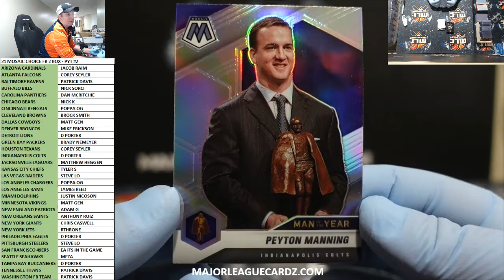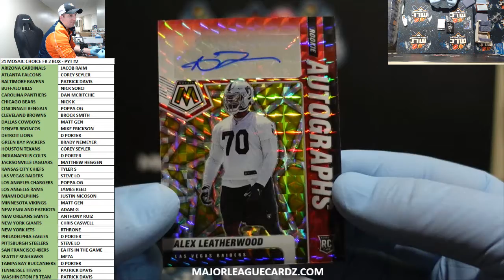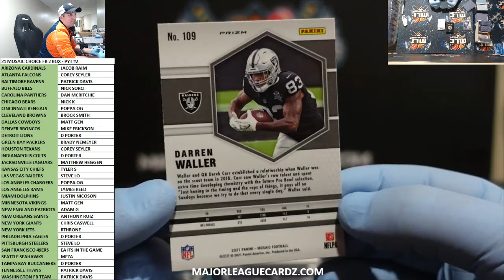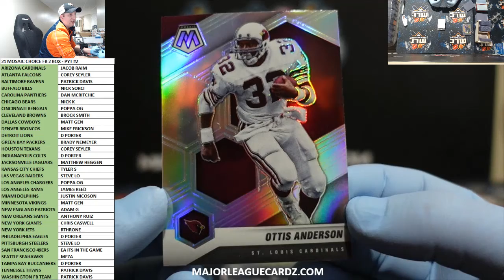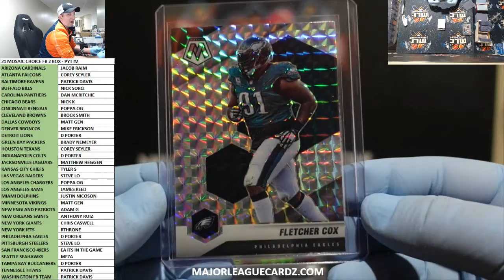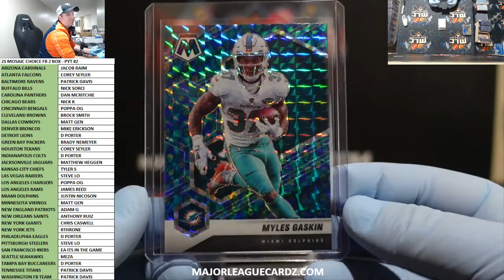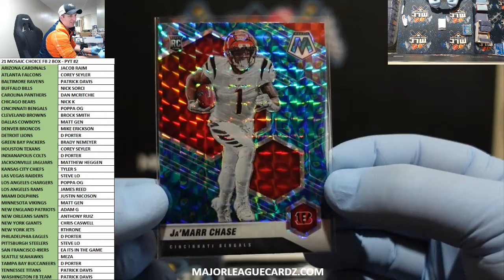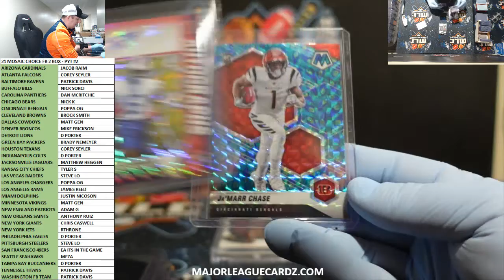21 MOSAIC CHOICE FB 2 BOX - PYT #2